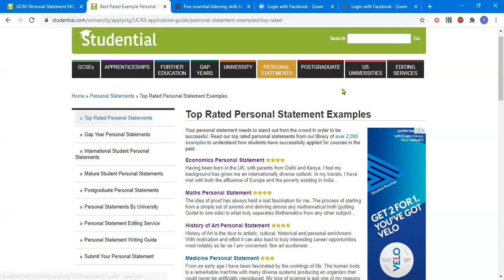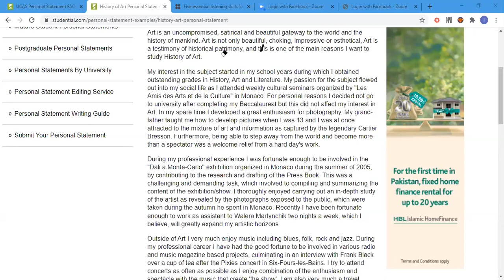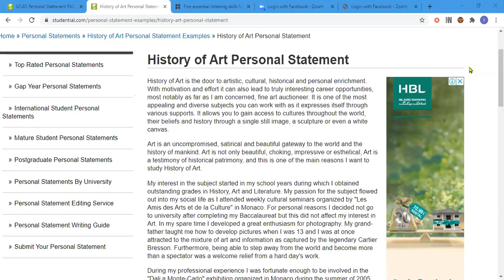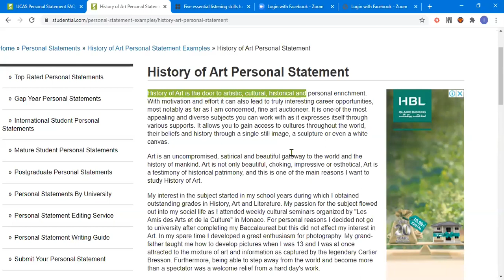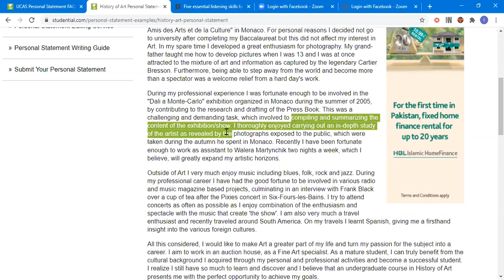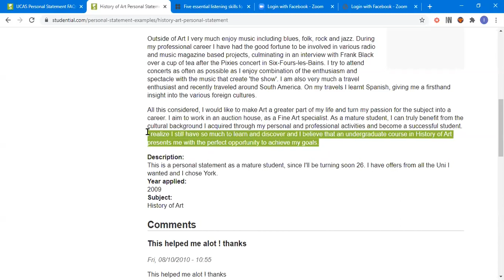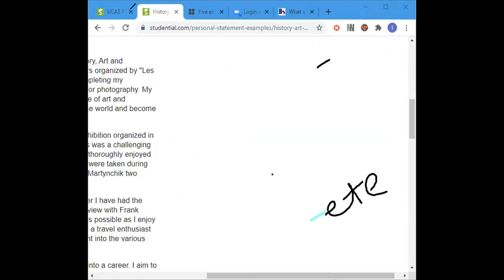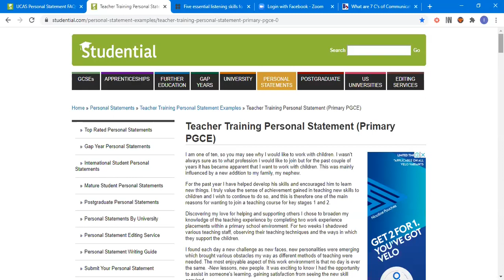sample of personal statement for scholarship lecture2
History of Art Personal Statement
History of Art is the door to artistic, cultural, historical and personal enrichment. With motivation and effort it can also lead to truly interesting career opportunities, most notably as far as I am concerned, fine art auctioneer. It is one of the most appealing and diverse subjects you can work with as it expresses itself through various supports. It allows you to gain access to cultures throughout the world, their beliefs and history through a single still image, a sculpture or even a white canvas.
Art is an uncompromised, satirical and beautiful gateway to the world and the history of mankind. Art is not only beautiful, choking, impressive or esthetical, Art is a testimony of historical patrimony, and this is one of the main reasons I want to study History of Art.
My interest in the subject started in my school years during which I obtained outstanding grades in History, Art and Literature. My passion for the subject flowed out into my social life as I attended weekly cultural seminars organized by "Les Amis des Arts et de la Culture" in Monaco. For personal reasons I decided not go to university after completing my Baccalaureat but this did not affect my interest in Art. In my spare time I developed a great enthusiasm for photography. My grand-father taught me how to develop pictures when I was 13 and I was at once attracted to the mixture of art and information as captured by the legendary Cartier Bresson. Furthermore, being able to step away from the world and become more than a spectator was a welcome relief from a hard day's work.
During my professional experience I was fortunate enough to be involved in the "Dali a Monte-Carlo" exhibition organized in Monaco during the summer of 2005, by contributing to the research and drafting of the Press Book. This was a challenging and demanding task, which involved to compiling and summarizing the content of the exhibition/show. I thoroughly enjoyed carrying out an in-depth study of the artist as revealed by the photographs exposed to the public, which were taken during the autumn he spent in Monaco. Recently I have been fortunate enough to work as assistant to Walera Martynchik two nights a week, which I believe, will greatly expand my artistic horizons.
Outside of Art I very much enjoy music including blues, folk, rock and jazz. During my professional career I have had the good fortune to be involved in various radio and music magazine based projects, culminating in an interview with Frank Black over a cup of tea after the Pixies concert in Six-Fours-les-Bains. I try to attend concerts as often as possible as I enjoy combination of the enthusiasm and spectacle with the music that create 'the show'. I am also very much a travel enthusiast and recently traveled around South America. On my travels I learnt Spanish, giving me a firsthand insight into the various foreign cultures.
All this considered, I would like to make Art a greater part of my life and turn my passion for the subject into a career. I aim to work in an auction house, as a Fine Art specialist. As a mature student, I can truly benefit from the cultural background I acquired through my personal and professional activities and become a successful student.
I realize I still have so much to learn and discover and I believe that an undergraduate course in History of Art presents me with the perfect opportunity to achieve my goals.
Description:
This is a personal statement as a mature student, since I'll be turning soon 26. I have offers from all the Uni I wanted and I chose York.
Year applied:
2009
Subject: